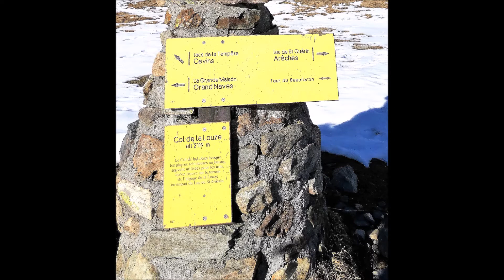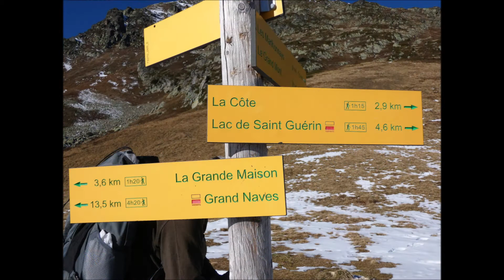LACS DES TEMPETES BEAUFORTAIN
UNE BELLE BALLADE EN BEAUFORTAIN?   LE LAC DES TEMPETES VIA ST GUERIN OU GRANIER SUR AIME  AVEC EN POINT DE MIRE LE MAJESTUEUX MONT BLANC